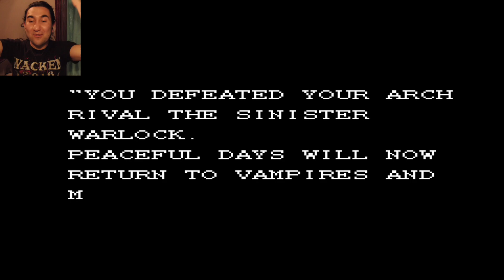Adan Bonilla Plays - Monster in my Pocket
I couldn't resist to play it !!!
Dedicated to my friends and fans from the youtube channel, this game was amazing !!!

Monster in my pocket, very beautiful enemies, surprises, super difficult, enemies everywhere, glitches, super graphics! great music, you can play with Dracula! It has maximum perfect response, original designs !!!

*Spanglish Language & bad spelling ahead :D !!!